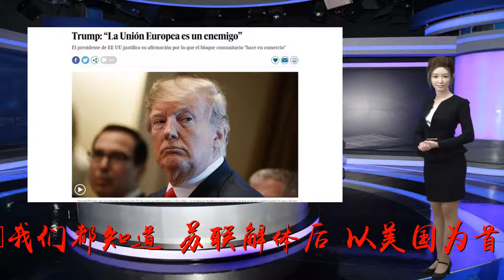普京此举震惊世界！欧盟遭遇灭顶之灾！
谢谢！我们都知道，苏联解体后，以美国为首的一些国家都没有放弃过继续制裁俄罗斯，一方面美国是想实现自己的霸权主义，巩固自己的在国际社会的地位，另一方面，美国也是有些忌惮俄罗斯的军事实力的，因此，美国对俄罗斯的制裁从没有停过。也正是因为美国和欧洲国家接连不断的发难，给俄罗斯经济的发展带来了不小的影响。尽管如此，俄罗斯凭借着过硬的军事实力，还是让美国和欧洲国家觉得头疼，毕竟在叙利亚的战场上，叙利亚政府军在俄罗斯的帮助下，让坚持了7年的美国都没有占到多大便宜。在俄罗斯和乌克兰的纠纷中，虽然北约各国都纷纷战队参与了针对俄罗斯的军事演习中，但俄罗斯的战略导弹一部署，他们都不顾盟友的交情落荒而逃，可见俄罗斯的军事实力在国际上的影响都是很大的。种种迹象都表明，俄罗斯的军队是他们引以为傲的，就在近日，俄罗斯方面表示，想要为自己的军队进行更名，想要运用欧洲一些国家城市的名字来命名，以此展现自己国家军队至高无上的荣誉，俄罗斯这样的做法无疑是在向欧洲国家挑衅，眼前的欧洲国家虽然因为贸易战的问题和美国闹得很僵，但是面对俄罗斯这样的行为他们应该不会坐以待毙。